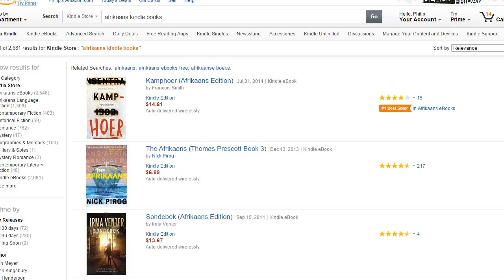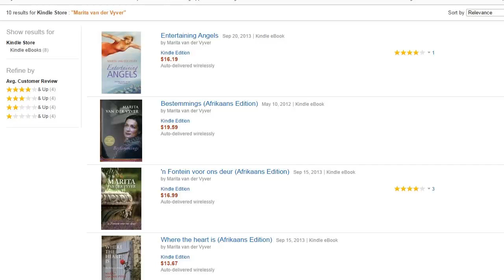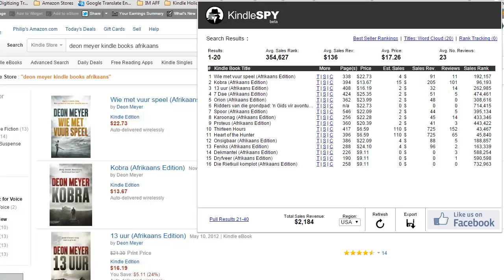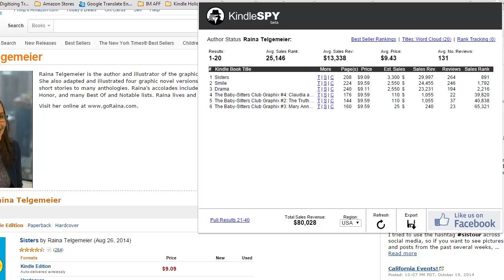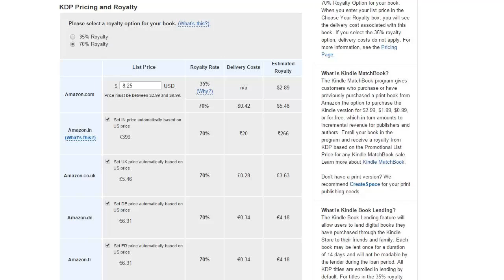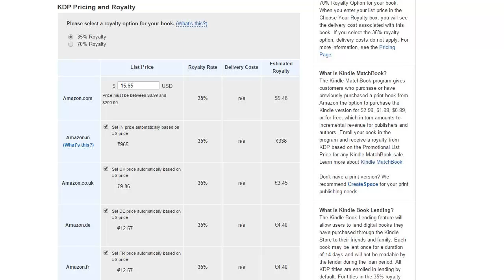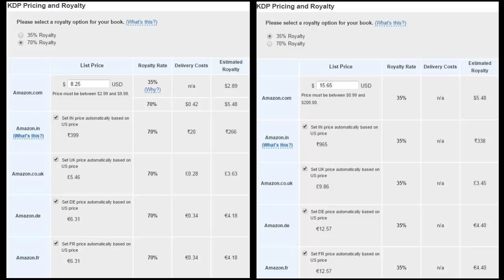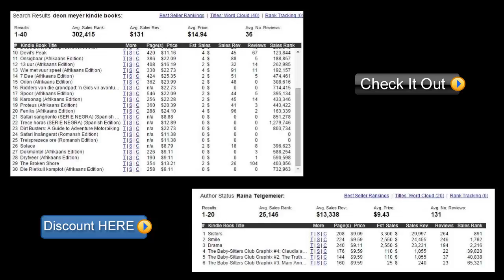Kindle Skryfskool - aanlyn Kindle Skryfskool 2015 Registreer voor 15 Des 2014 vir 50%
Kindle Skryfskool 2015 Registreer voor 15 Des 2014 vir 50% afslag.

Die jaar kursus beloop R6,000. Spaar R3,000 voor 15 Des 2014

Jy kan soveel boeke as wat jy kan skryf publiseer in 2015 sonder enige ander koste